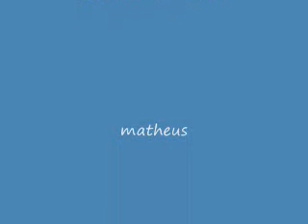lego a maquina dinheiro na hora